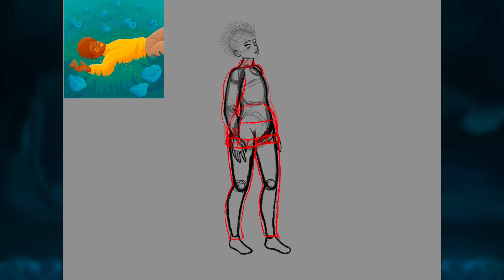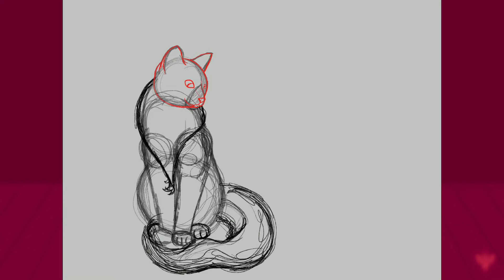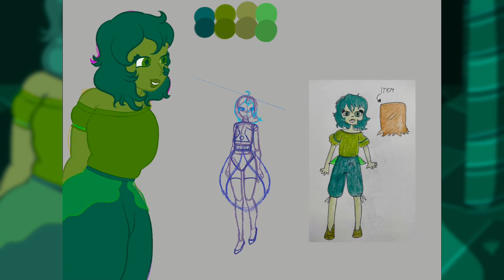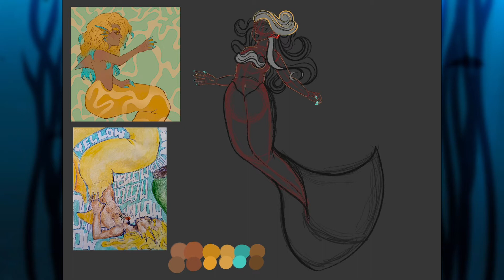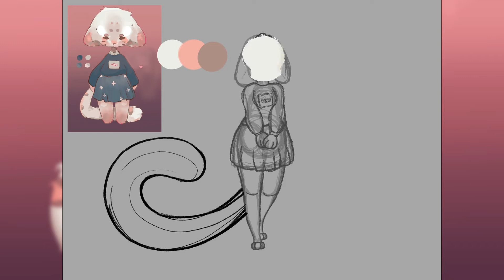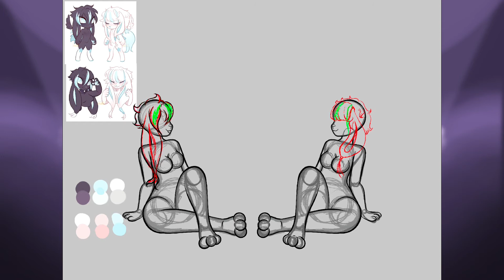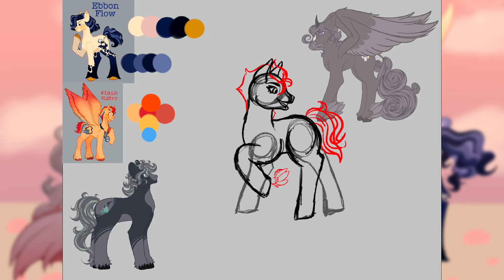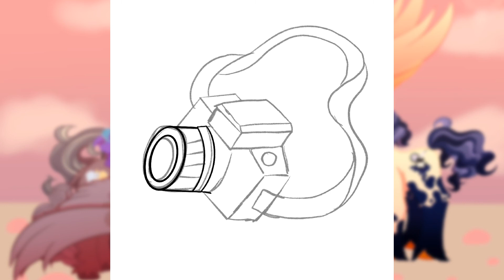Art Fight 2022 Attack Timelapses ~ TW Slight body horror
This was my first time joining art fight and I had a lot of fun doing attacks and seeing other art styles. I did 8 attacks and 1 revenge attack.

Intro 00:00
Pinster: Traveler Is Going Somewhere 00:06
Spinbit: Violet’Song and Zap 1:46
Chaber54: Green Diamond and Pearl W/ Obsidian 3:50
Markstingraypasta: Lemon 7:05
FaeTae:  Cleroden [Cleri] 8:50
Mommydun: Pollux and Castor 10:24
Raxam: Robodrag 12:26
Pockypride: Wendel 13:41
Seorriform: Let’s Grab Some Lunch 15:11
Outro 20:15

Pinster: Traveler Is Going Somewhere

Site: Youtube

Deviant Art: FaeTae
Toyhouse: FaeTae
Site: LinkTree

DeviantART: alroura
Toyhouse: MELL

Toy House: Pockypride

- Programs : Procreate // CapCut
- Main Brushes: HB Pencil// 6B pencil// Studio Pen (Modified)//  Soft Airbrush

Do not steal, trace, or repost without permission